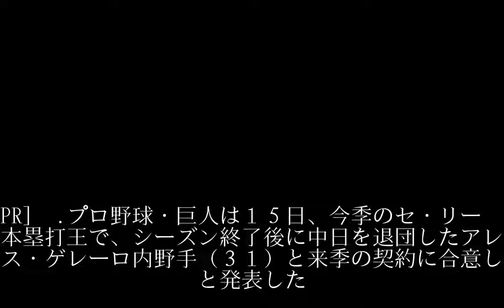巨人がゲレーロ獲得 前中日、今季本塁打王